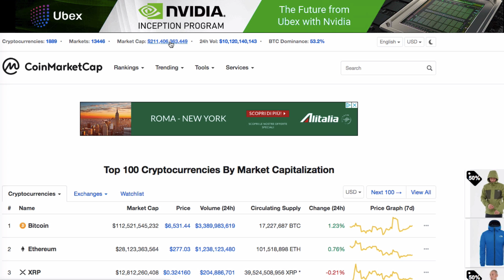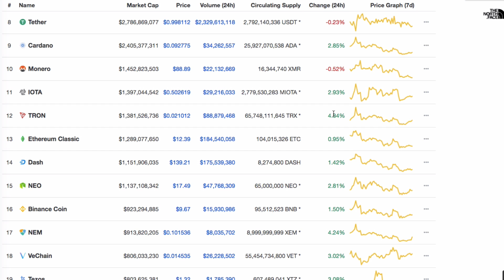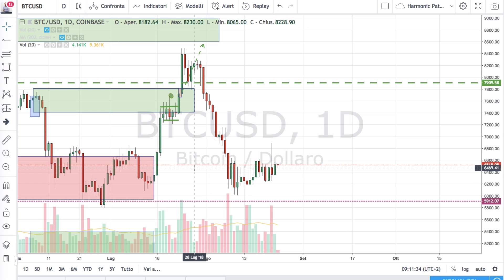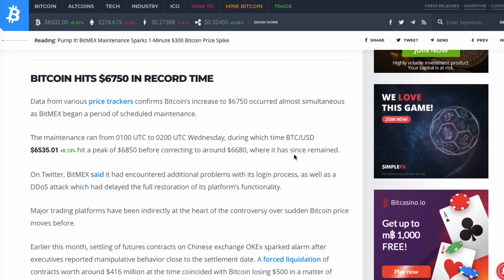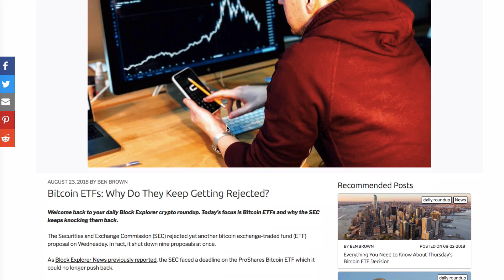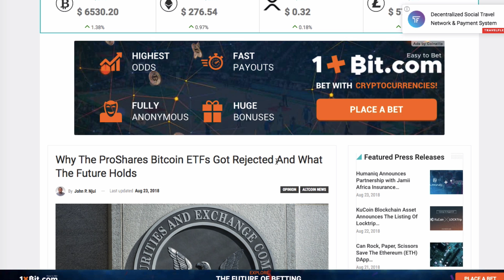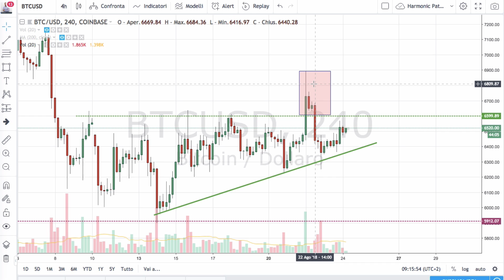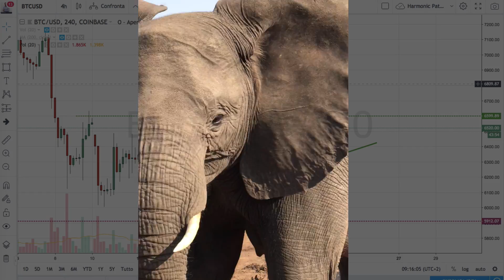Pump di Bitcoin: fa il 7% e Torna Indietro e Altro ETF Rifiutato